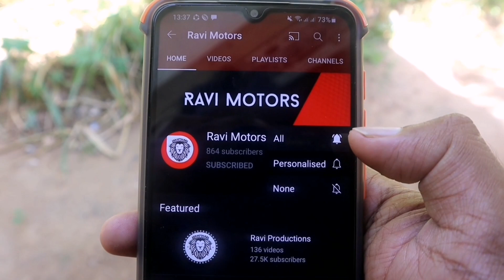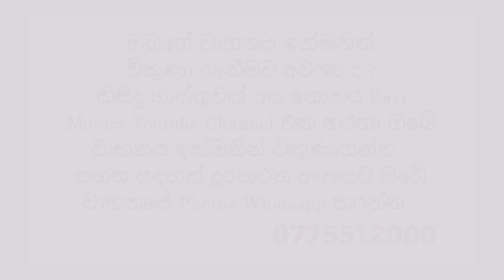Used Three wheels | Second Hand Tuk Tuk | Bajaj Three Wheel Market Price | Sinhala Srilanka | Sale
background music